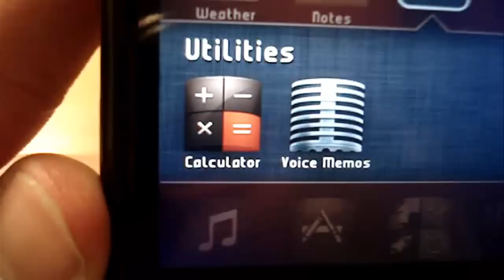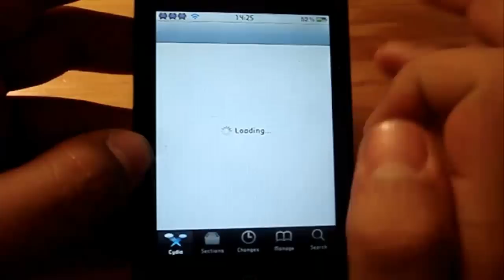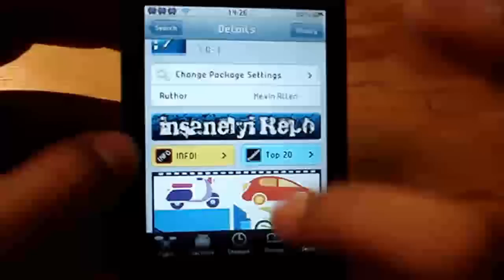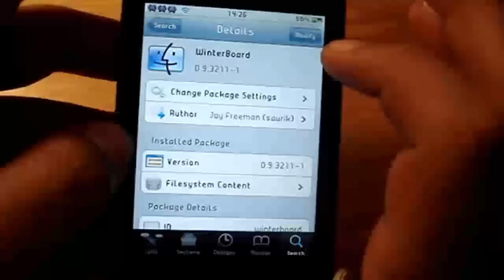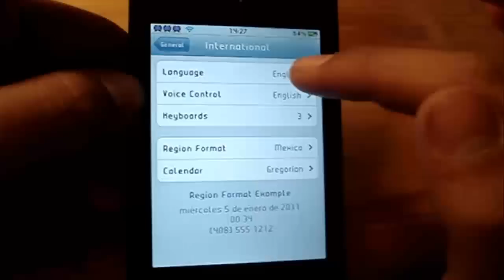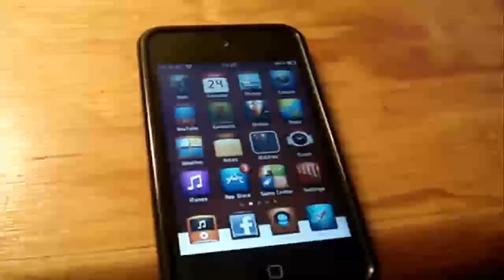TemaDelJueves Genial Tema Para iPhone iPod Touch & iPad Gladhander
GameCenter: ilt10